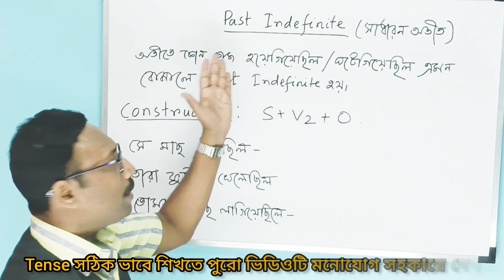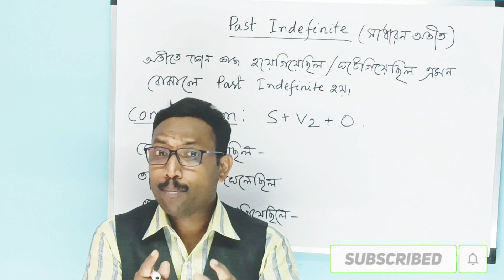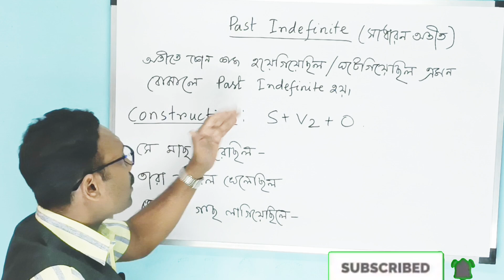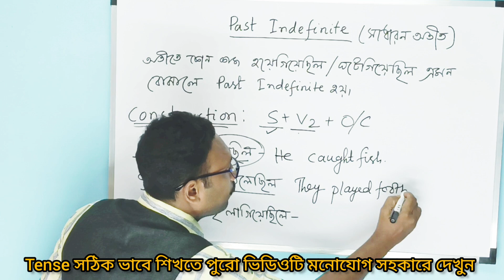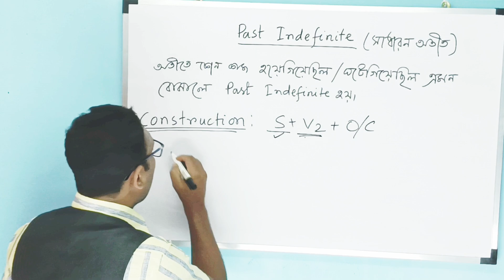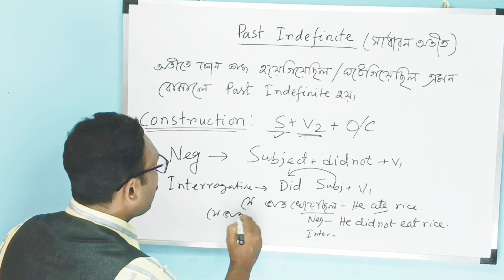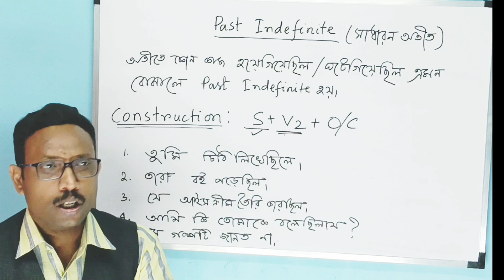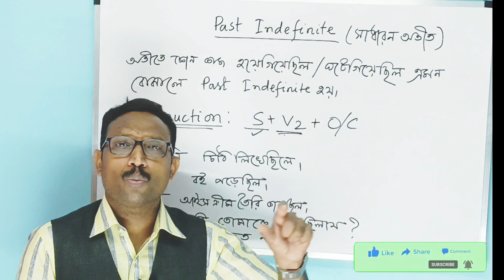Tense in Bengali - Past Indefinite - Make Negetive and Interrogative - Translation of sentence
Tense is an important part of English Grammar and Writing. So it is essential to learn Tense. I have tried to present Tense in Bengali language so that you can learn Tense easily and translate sentence confidently. I am very much hopeful that my viewers can learn Tense watching my videos. If you are benifited I will be happy. So, keep watching and stay with me 🙏🙏🙏